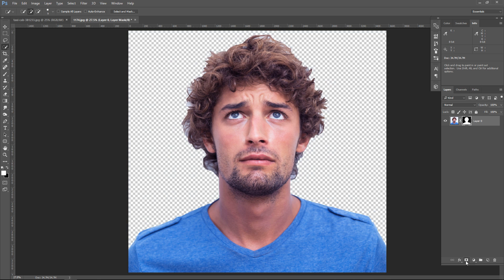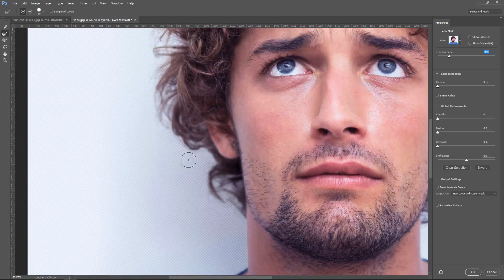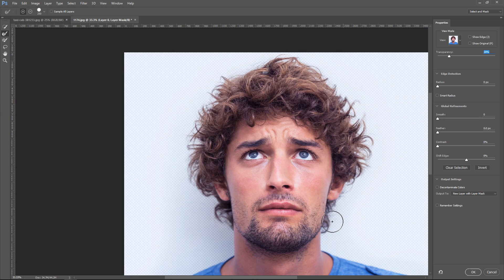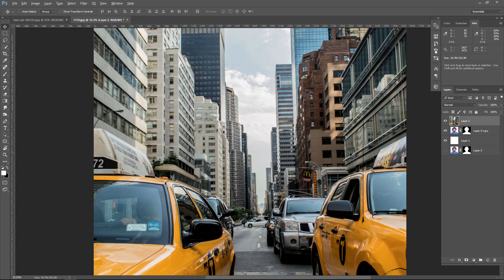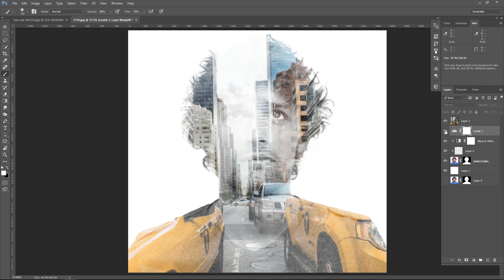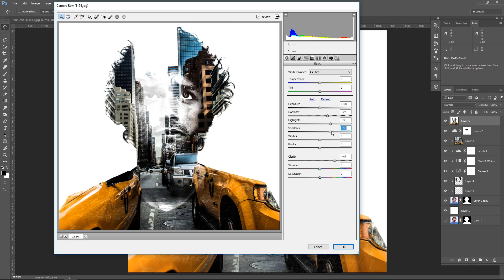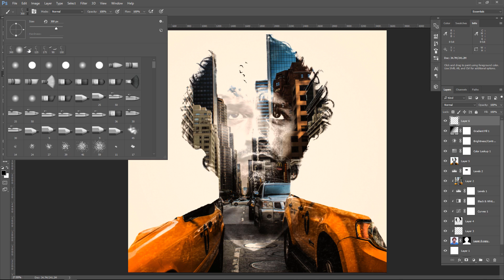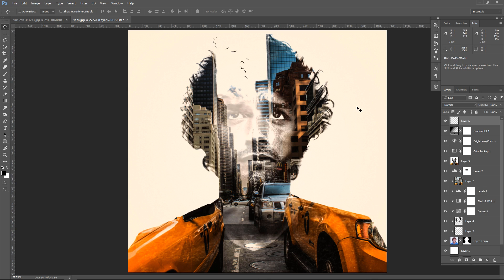Double Exposure Portrait Photoshop Tutorial (Man and City)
In this Tutorial, Learn How to create Double Exposure effect and multiple exposures Effects by using Photoshop cc. This Manipulation Tutorial showing how to Double Exposure of Man and City Effect in Photoshop. It's one of those quick and simple Photo retouching tutorials you'll learn how to use Black and white Tool, Adjustment Layer tool and Photoshop camera raw to put beautiful Double Exposure effects.

Happy Watching. . . ≧◉◡◉≦

More Tutorial
RESOURCES USED.
©Photo Credit:
Man

♫ Audio use ➧
MORE FROM yk design :
yk design